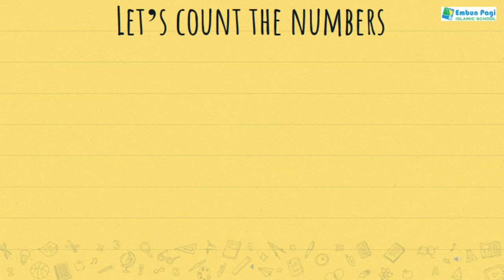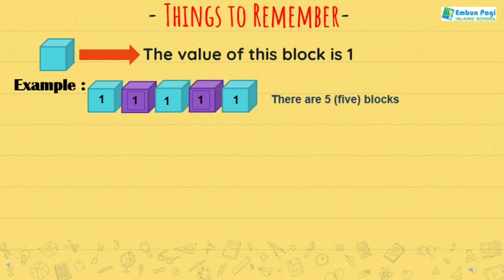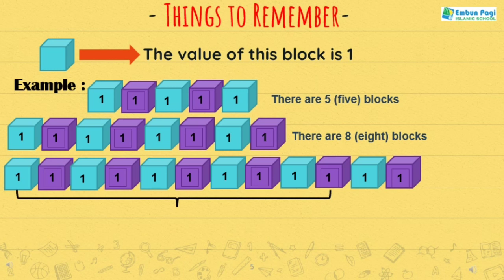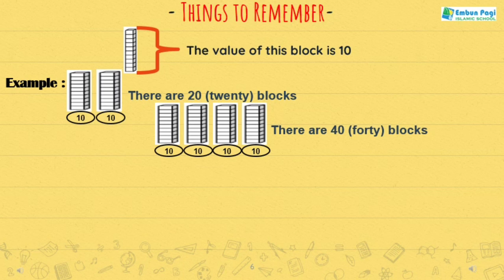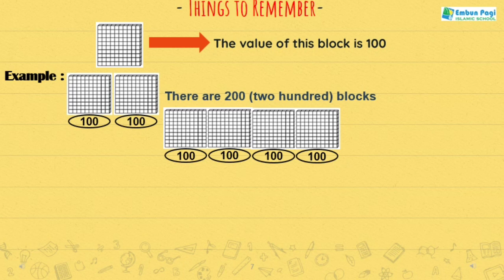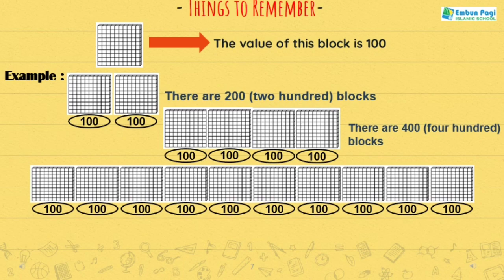Numbers - Counting to 1000 for Grade 2 Students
Hello grade 2 students! Here's the explanation video of Counting to 1000.
Sorry for the bad editing tho, since i'm not a video editor.